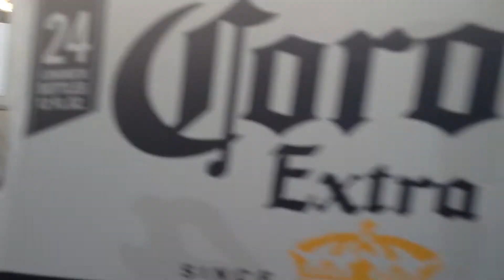baile de botellla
baile de botella tradicion estilo san juan tetelcingo gro.